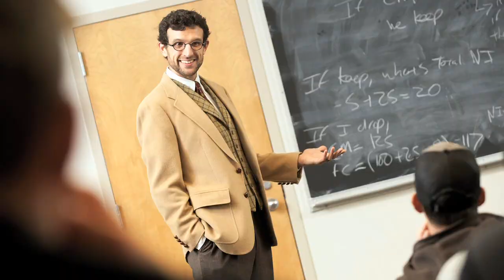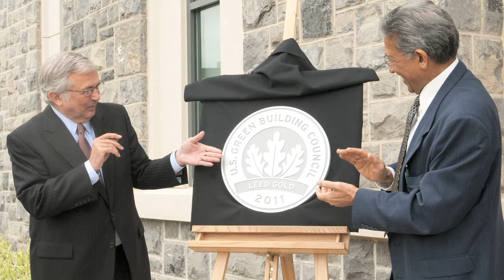President Charles W. Steger tribute - Virginia Tech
As President Charles W. Steger prepares to step down after 14 years as the university's leader, some of his colleagues and friends reflect on what made Steger's time successful.